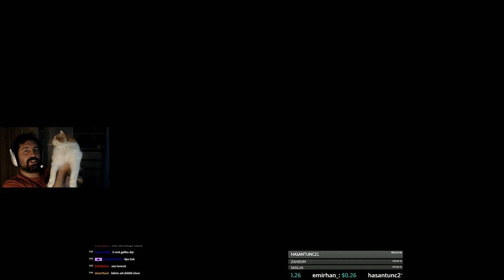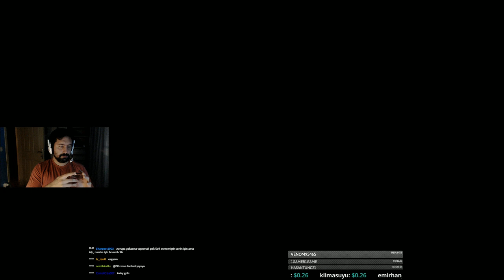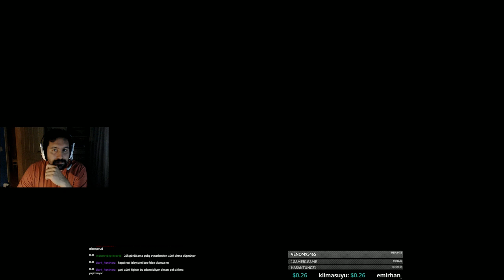Paçalardan akan 720p kalitesizliğinde 1.0